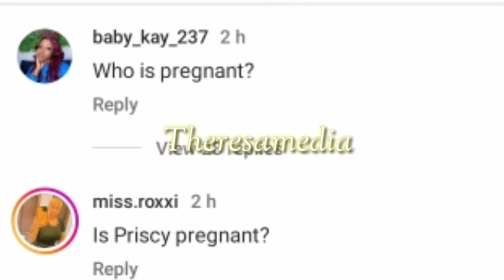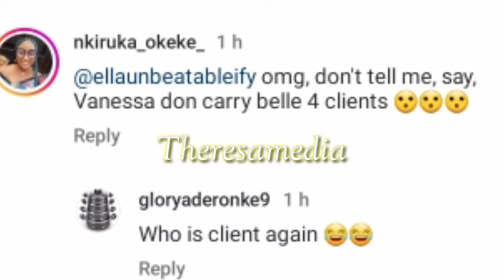Congratulations!!😍😍 Iyabo Ojo and Paulo allegedly set to become Grandparents - Cutie_juls